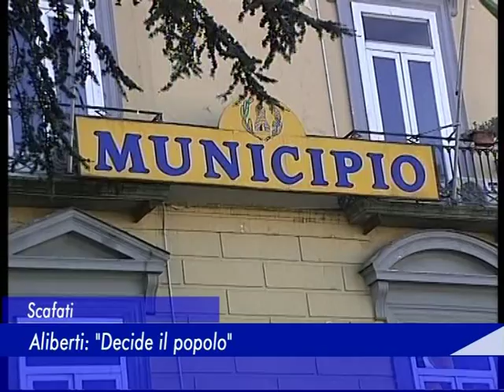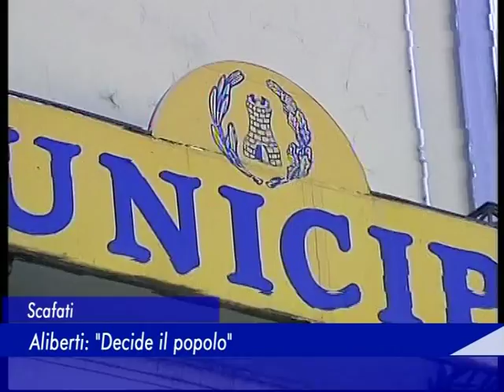Scafati - Aliberti:"Decide il popolo" - 27 Ottobre 2015